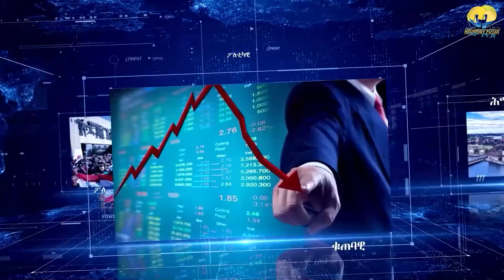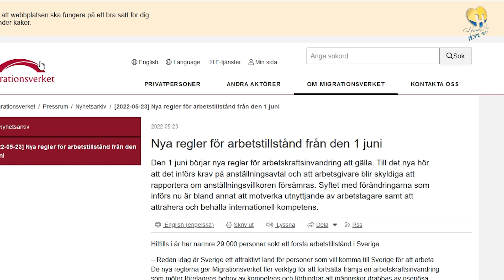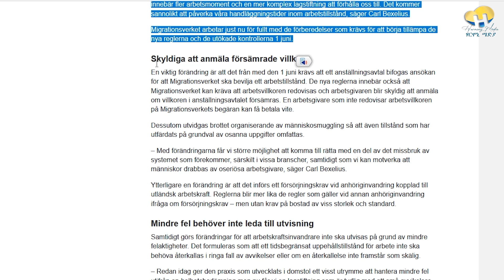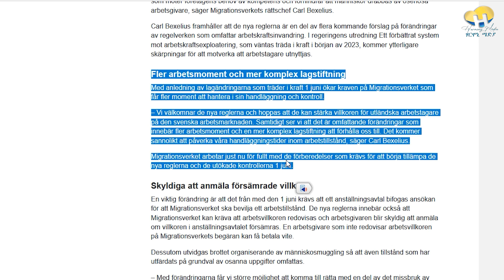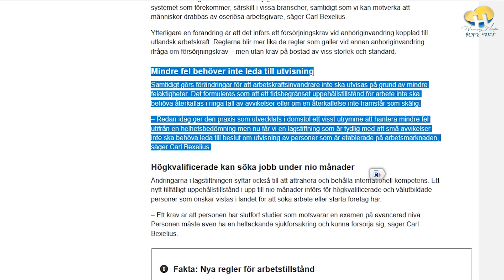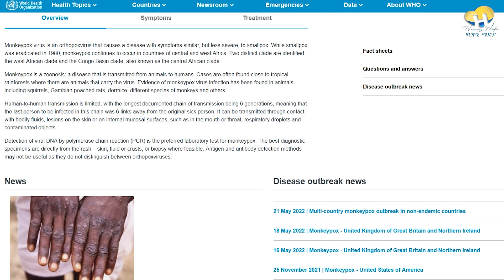News Magazine ዜና መጽሄት -26-05-22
Afro-Sweden
EU

Ange